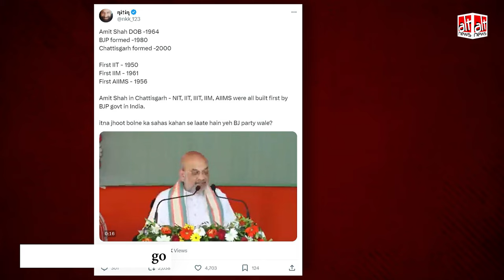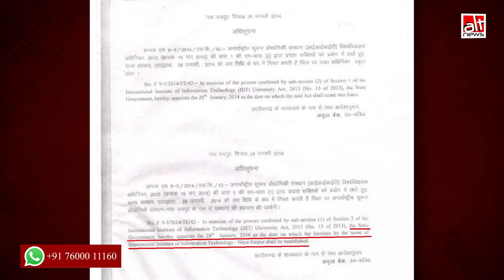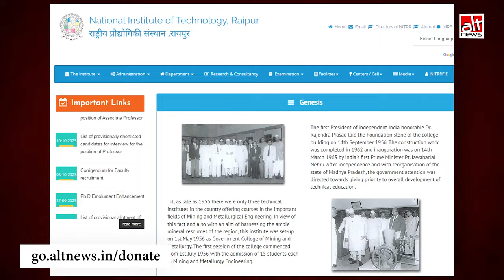क्या अमित शाह ने कहा कि BJP ने भारत का पहला IIT, IIM बनाया? देखिए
A video of a speech by Amit Shah in Chhattisgarh was recently viral on social media. It is claimed that Shah said India's first IIT, IIM and AIIMS were built by BJP governments. In reality, Shah did not make any such claim. WATCH this video report to know how his words were taken out of context by several users linked to Congress